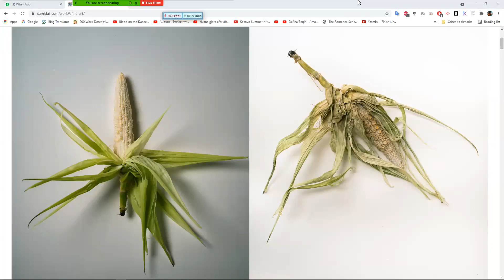Conceptual Storytelling 2